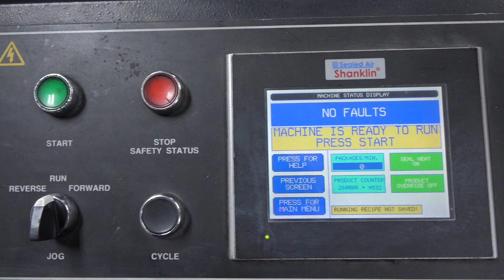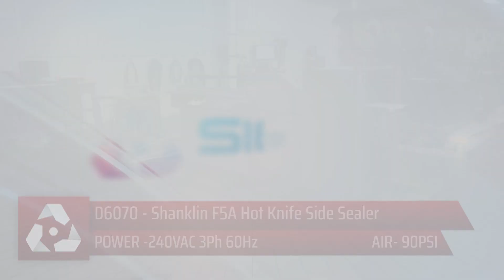D6070 - Shanklin F5A Hot Knife Side Sealer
This is a functional video of D6070 - Shanklin F5A Hot Knife Side Sealer. for more available equipment.